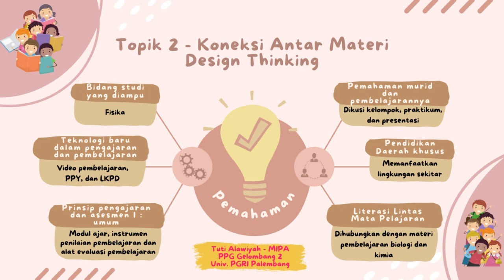Topik 2 Koneksi Antar Materi || Design Thinking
Tuti Alawiyah - MIPA
PPG Prajabatan Gel. 2
Univ. PGRI Palembang
MK Design Thinking